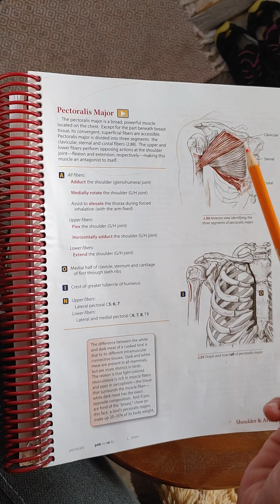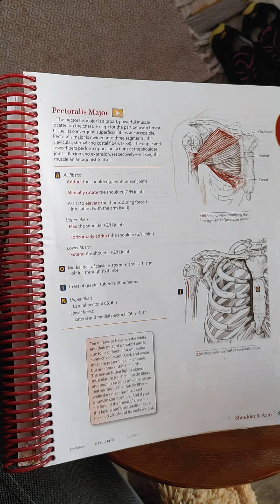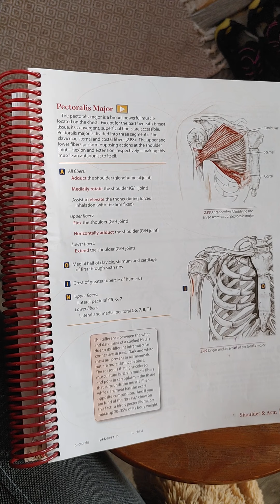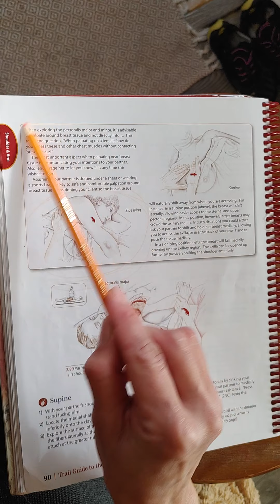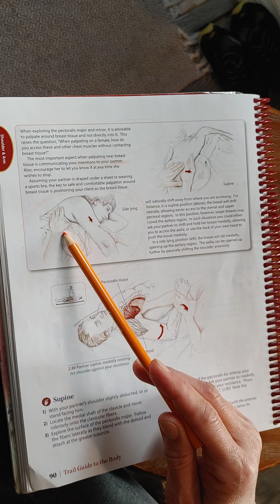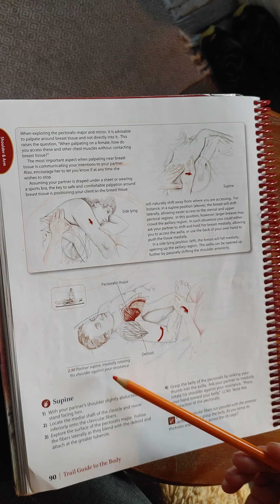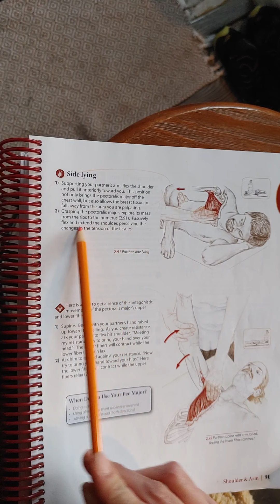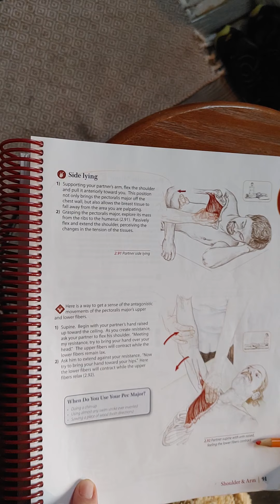PECTORALIS Major Action, Origin and Insertion, Nerve Innervation